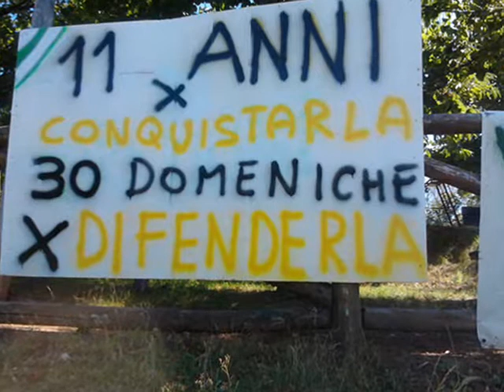NON MOLLEREMO MAI !!!!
DAI EH !!!..